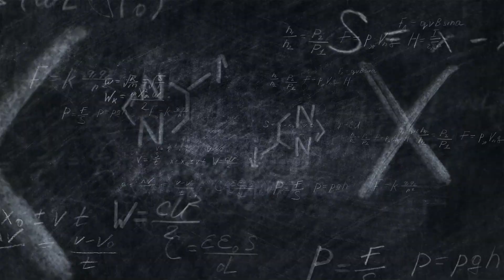17 марта онлайн-класс «Тайная Доктрина»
⚠️ 17 марта в 18:00 (московское время) ⚠️
📚 Виртуальный Центр изучения теософии в сотрудничестве с Ложей «Адамант» Теософского общества России, представляет учебный класс «Тайная доктрина» Е. П. Блаватской, который ориентирован на молодежь (хотя приглашаются все желающие). 💻
📑 Исследование I Станцы, IX Шлоки Тайной Доктрины Е.П. Блаватской "НО ГДЕ БЫЛА ДАНГМА, КОГДА АЛАЙА ВСЕЛЕННОЙ БЫЛА В ПАРАМАРТХА И ВЕЛИКОЕ КОЛЕСО БЫЛО АНУПАДАКА".

💡 С синхронным переводом на английский и русский языки. 🌐

До встречи!
ВМЕСТЕ БЫТЬ ЛЕГКО! 💖

📌 fondtheosophy.ru , ТЕОСОФИЯ.РУС